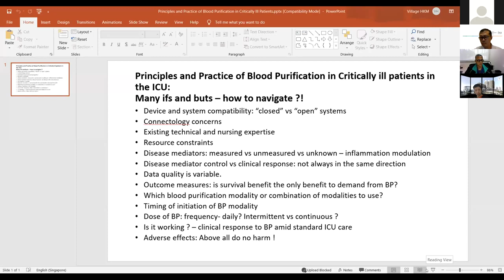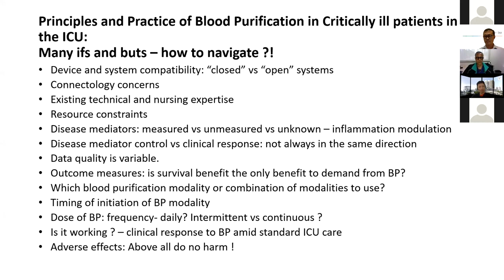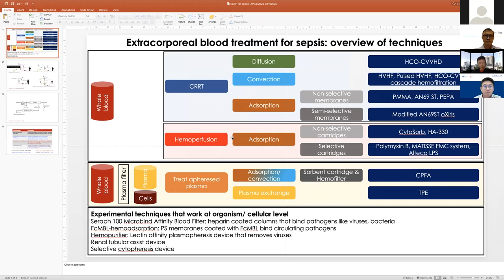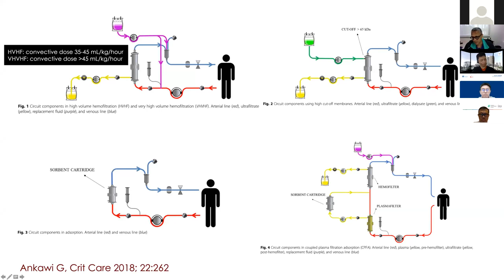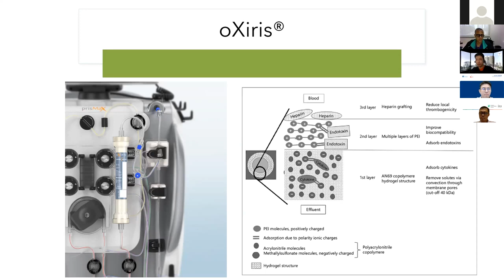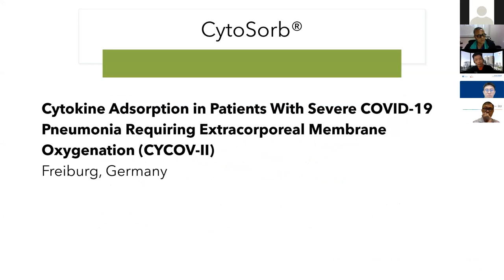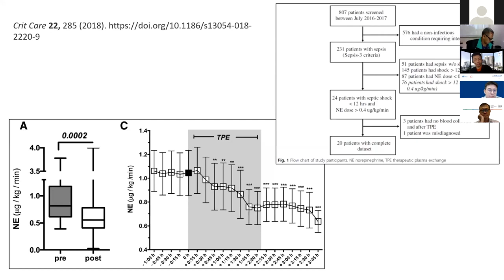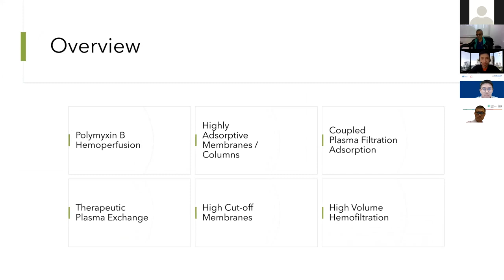APICS 2020: Extra corporeal blood purification therapies, the ins and outs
Day 1 of the Asia Pacific Intensive Care Symposium (APICS) 2020.

Track 4: Extra-corporeal blood purification therapies, the ins and outs
Session Moderator: Dr Andrew Li
Speakers:
A/Prof Gerald Chua
A/Prof Tan Han Khim
Dr Manish Kaushik